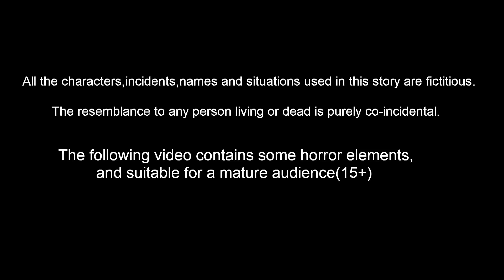গরীব vs ধনীদের অনলাইন শিক্ষা Gariba vs Dhanidera | Bangla Golpo | Bangla Cartoon | Thakurmar Jhuli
গরীব vs ধনীদের অনলাইন শিক্ষা | Bangla Golpo | Rupkothar Golpo | Bengali Comedy Stories | Notun Bangla Golpo | Thakurmar Jhuli

Animators : Rp media Animators
Story writer : Suresh
Sound effects : Mahesh and team
voice over artist : tamana